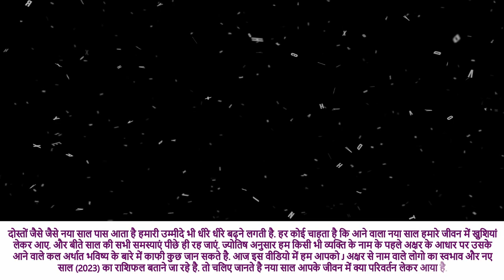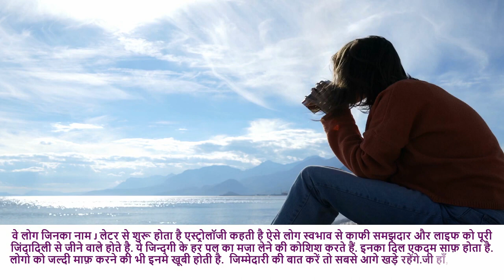J राशि फल जानिए कौन हैं ये J ka राशि वाला महात्म 2023 का 6 बड़ी खुशखबरी अपना राशि जान ले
J राशि फल जानिए कौन हैं ये J ka राशि वाला महात्म 2024 का 6 बड़ी  खुशखबरी अपना राशि जान ले

J name Rashifal 2023
J नाम वाले राशिफल 2023
2023 ka rashifal
Rashifal 2023 bataye
J nam ka rashifal 2023
J name horoscope 2023
J naam wale log rashifal 2023
J nam vale kese hote hai
Pyar me kese hote hai J nam vale
J नाम राशिफल 2023
J name people Full future 2023
J Name Astrology Rashifal 2023
J Name People Horoscope 2023
J name people nature and personality